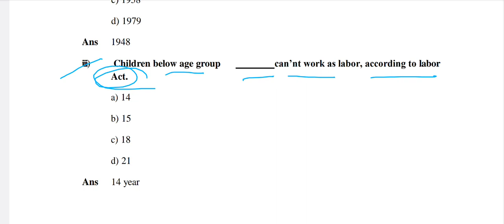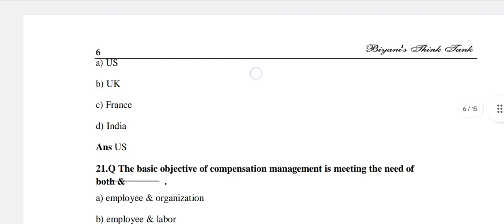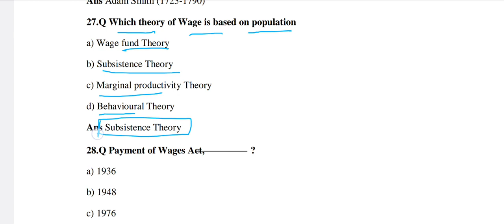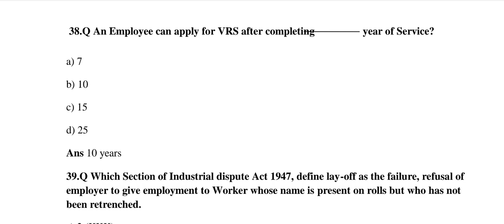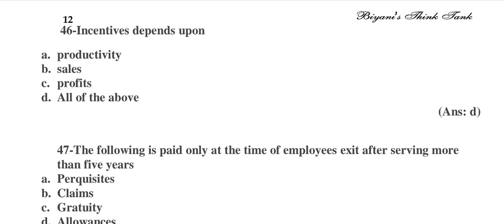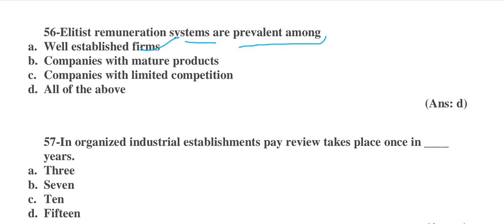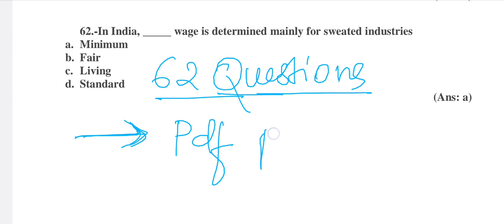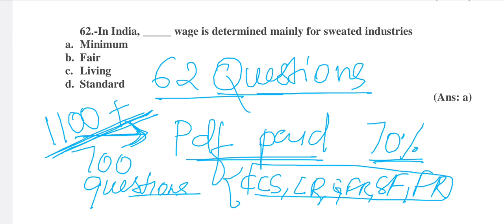Central Govt. Service Rules mcq's|Imp questions|Executive Assistant 2023 |AIIMS Kalyani,Raebareli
🛑AIIMS Patna office assistant result ( 27 Aug 2023 )

🛑Store Keeper/Store Keeper cum clerk Study Material :-

AIIMS PATNA EXAM 2023 OFFICE ASSISTANT/STORE KEEPER
Playlist here :- Do visit 👇👇👇👇

Book for Supdt (Store) and Store Keeper is available now with all concepts and important questions.(90% of questions in exam यहीं से होंगे)

E-Book खरीदना या लेना चाहते है तो नीचे दिए हुए लिंक को दबाए।👇👇